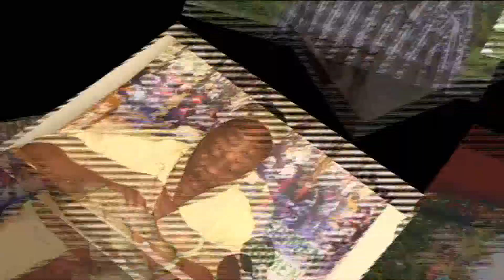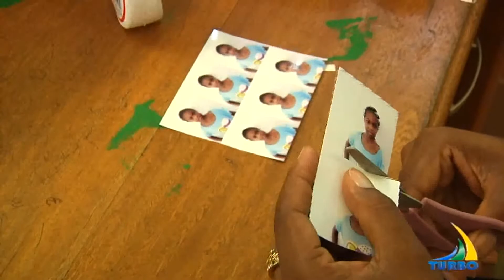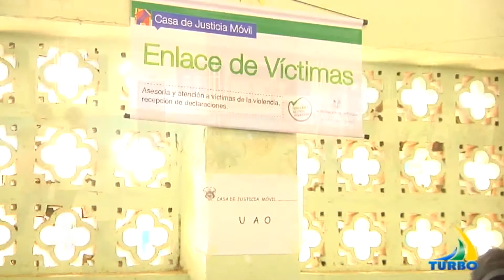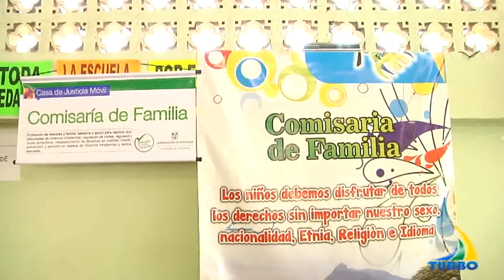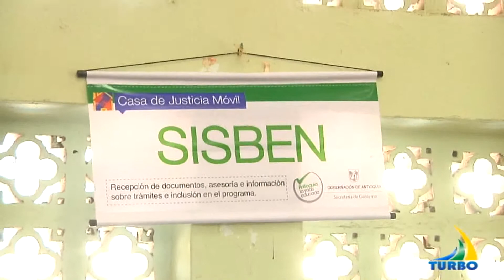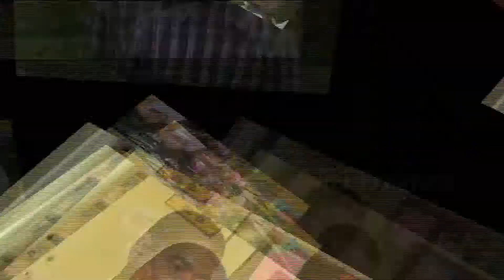Casa de justicia Móvil en Nueva Colonia.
SE REALIZARON JORNADAS DE VACUNACION A PERROS Y GATOS, SERVICIOS DE REGISTRADURIA NACIONAL, SISBEN AFILIACIONES A SALUD ENTRE OTROS...LAS ENTIDADES PARTICIPES DE ESTE EVENTO FUERON EN HOSPITAL FRANCISCO LUIS VALDERRAMA, U,A,O,  COMISARIA DE FAMILIA,  PERSONERÍA, INSPECCIÓN DE POLICÍA.